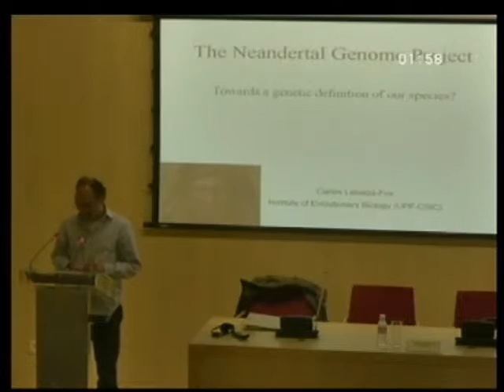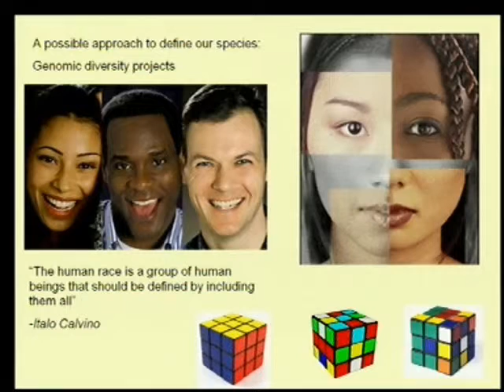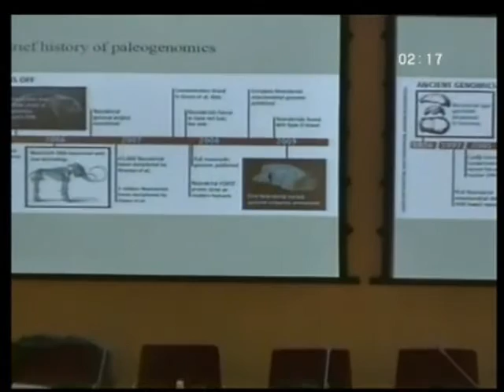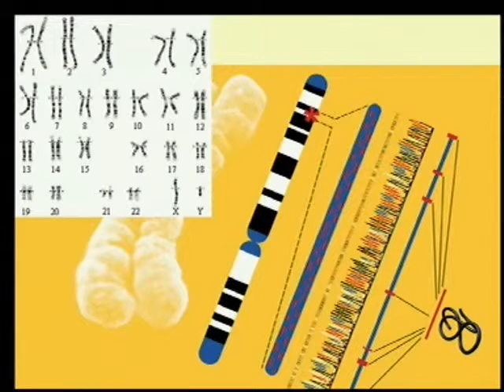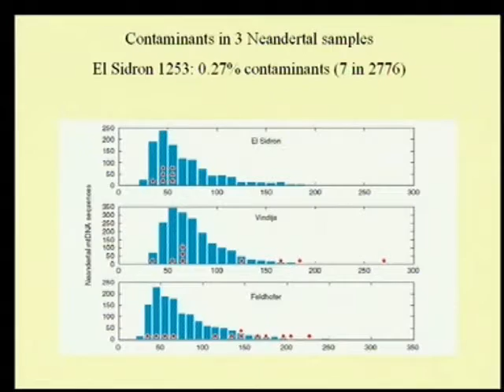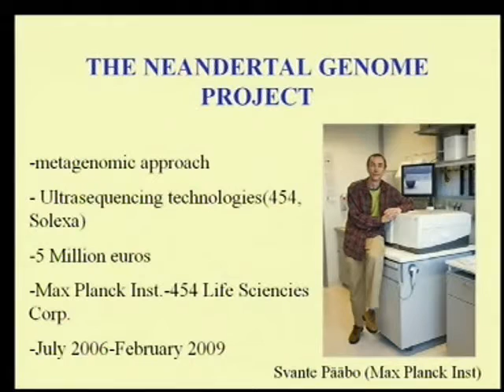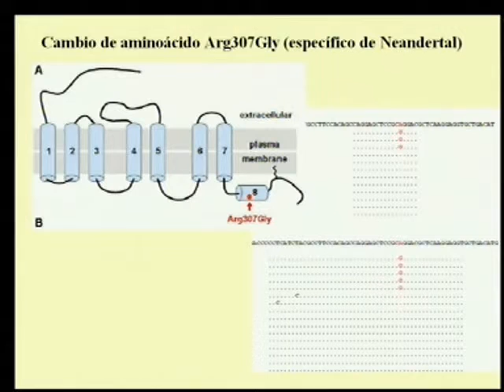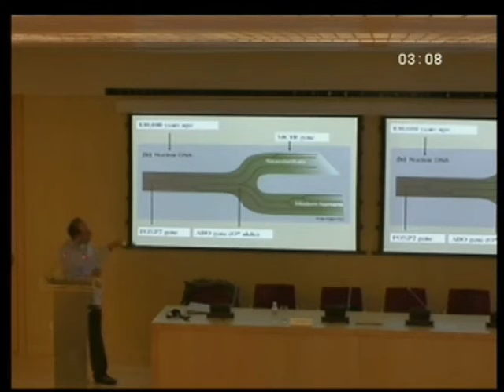The Neanderthal Genome: towards a genetic definition of our species?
En el marco del Seminario 150 años después de Darwin: ¿evolución, futuro o crisis?, organizado por el Instituto Tomás Pascual Sanz en colaboración con el CENIEH (Centro Nacional de Investigación sobre la Evolución Humana), D. Carles Lalueza-Fox, pronunció la ponencia The Neanderthal Genome: towards a genetic definition of our species?, que reproducimos a continuación.
Ponente: D. Carles Lalueza-Fox, Experto en Paleogenética, Instituto de Biología Evolutiva del CSIC